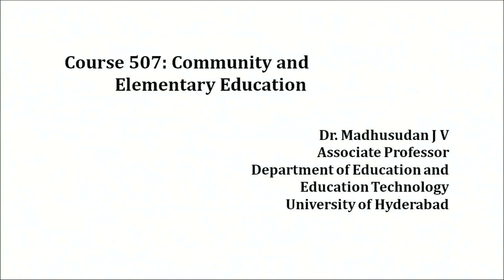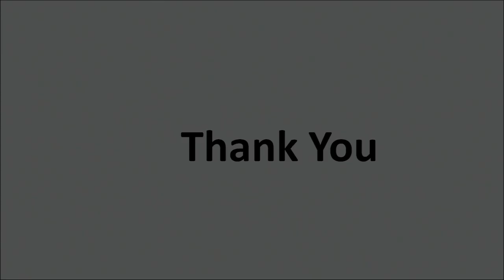COURSE 507 Introductory Video in English